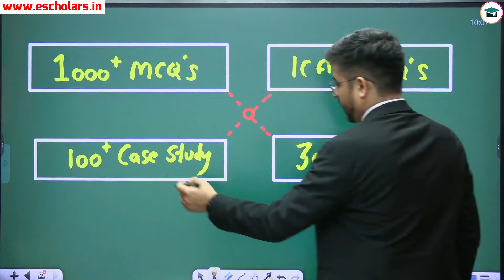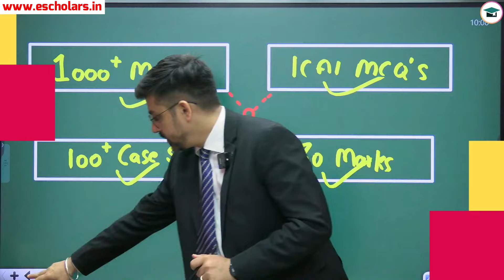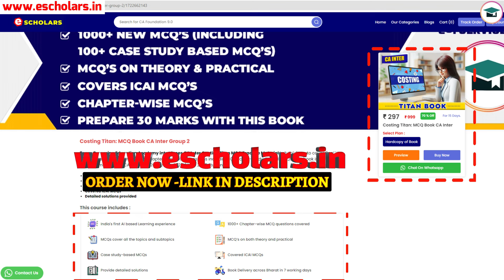Big Surprise Costing Titan | CA Inter Sep 24 | Help in Group 2 Aggregate | CA Inter Costing MCQs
Big Surprise Costing Titan | CA Inter Sep 24 | Help in Group 2 Aggregate | How to Prepare CA Inter Costing MCQs

Get ready for a game-changer in your CA Inter Group 2 preparation! This video reveals how Costing Titan simplifies Costing MCQs, making them easy to understand. Discover tips and strategies to effectively prepare for CA Inter Costing and boost your Group 2 aggregate.

Topics Covered:-
how to prepare ca inter costing,
how to prepare ca inter costing exam sep 24,
strategy to prepare ca inter costing mcqs,
ca inter costing preparation tips,
how to score 60+ in ca inter costing,
how to score 30 marks in ca inter costing mcq,
ca inter costing mcq,
ca inter costing exam tips,
ca inter sep 2024 costing mcq strategy,
how to score good marks in ca inter costing